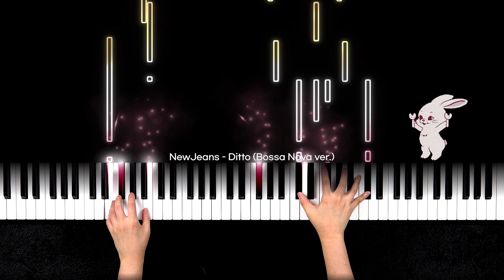Ditto 보사노바 버전 - 뉴진스(NewJeans)